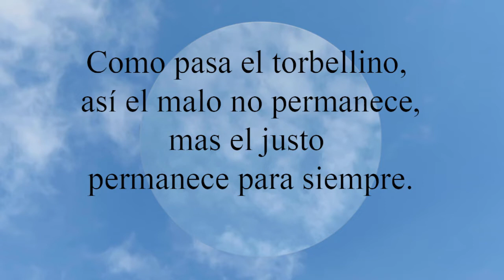Proverbios 10:25 Como pasa el torbellino, así el malo no permanece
Como pasa el torbellino, así el malo no permanece,
  mas el justo permanece para siempre.